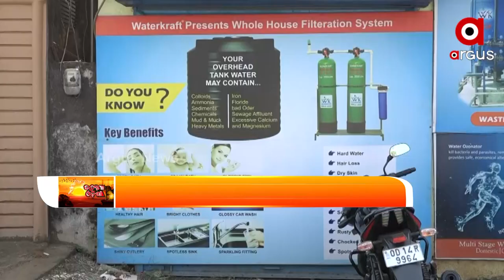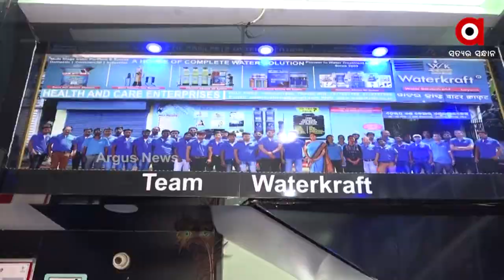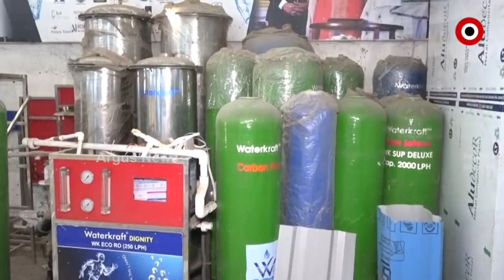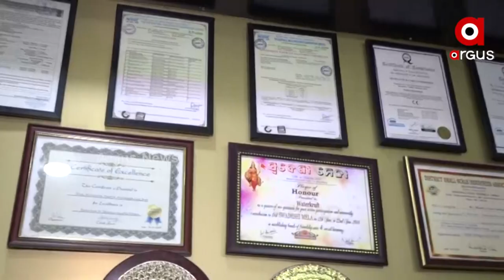Odisha: Rourkela's Water Craft Company Addressing Safe Drinking Water Problems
Rourkela's Water Craft Company, A company which provides clean water at affordable prices. Watercraft, built on its own technology by Health and Care Enterprises. The company, Water Craft, was launched in 2012 to address the water crisis in Rourkela.